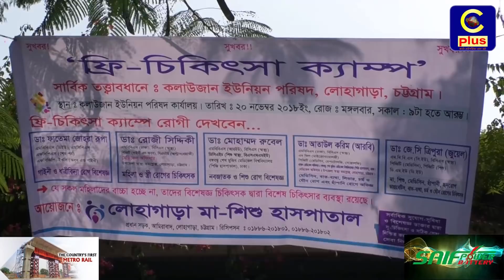লোহাগাড়ায় গরিব ও অসহায় রোগীদের ফ্রী চিকিৎসা সেবা অনুষ্ঠিত | Cplus